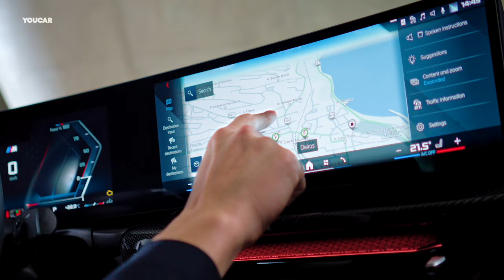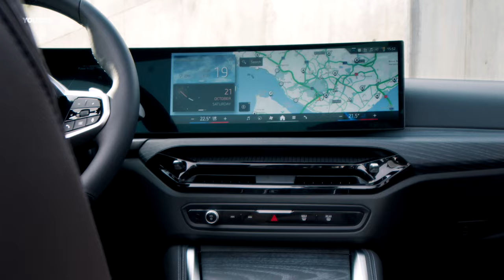NEW 2025 BMW 4 SERIES Coupe and Convertible – Refreshed Design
Refreshed design details inside and out for the BMW 4 Series Coupe and Convertible.

The 2-liter 4-cylinder and 3-liter 6-cylinder TwinPower Turbo engines benefit from 48V mild hybrid tech to improve efficency and responsiveness. The precisely modified exterior design of the two models underscores their dynamic character and exclusive style. The cutting-edge cockpit design provides the ideal stage for the latest evolution of BMW iDrive with QuickSelect, which is based on the new BMW Operating System 8.5.

New exterior paint finishes and light-alloy wheel designs, revised grilles, headlights with a striking design, and the new rear lights with laser-lit accents mark the latest advances in the exterior of the two models. Step inside the sporting two-door models and key new features of the cabin are immediately apparent with new steering wheel designs, and new interior trim elements.

Production of the new BMW 4 Series Coupe and Convertible will remain at BMW Group Plant Dingolfing. The worldwide market launch will get underway in March 2024.

✅ Source: BMW